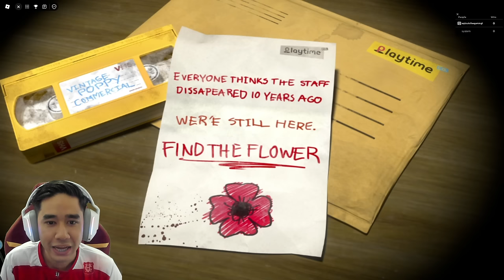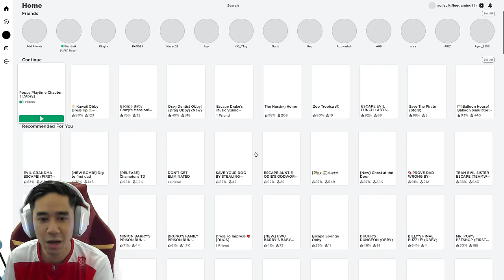HANTU HUGGY WUGGY 👿 POPPY PLAYTIME CHAPTER 1 😱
Tekan link ni kalau nak beli 🥳